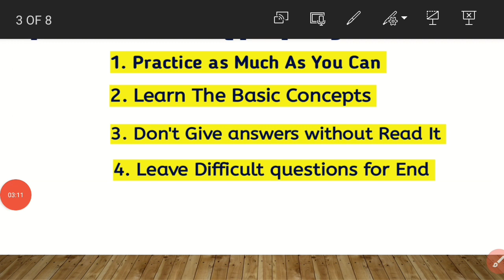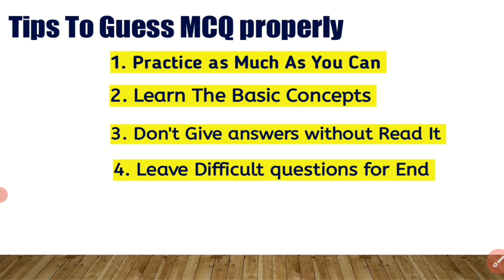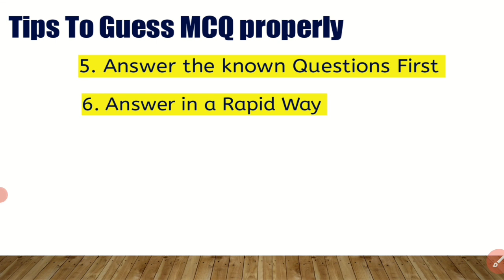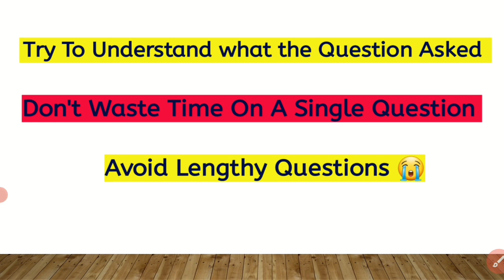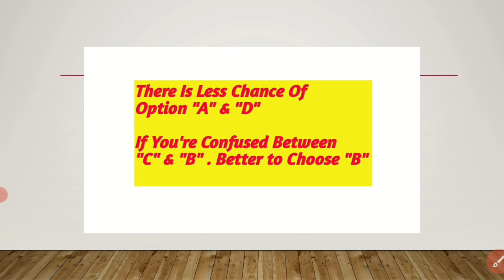HOW TO GUESS MCQ QUESTIONS IN EXAMS | HOW TO MAKE MCQS 100% CORRECT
COMPETITIVE EXAM MCQ QUESTIONS
OTET MCQ QUESTIONS

for the next upcoming new videos.

Visit This And secure 25 mark in Examination.

Visit English Writing skill playlist and watch all the videos to get 65 mark in examination 💯👇

Link For English Strategy video. secure 80+ In CHSE examination:
85+ Guaranteed in English Paper . 💯👇
watch the video till end.
Also Get Free MIL sample paper in it.

@CHSE KING
@Dear Sir

share with a minimum 10 people's in your contact.

keep supporting us